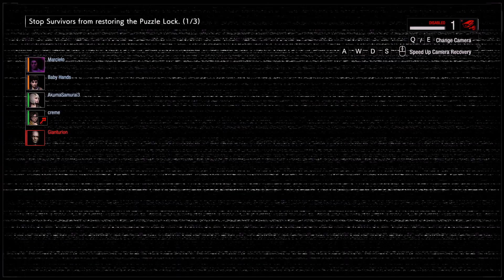Testing New Builds - Resident Evil Resistance Mastermind (Spencer) #107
Despite my success, I honestly feel like I didn't win the match.
I'm not satisfied with my build, not enough creatures and not enough guns, I will need to change some stuff.